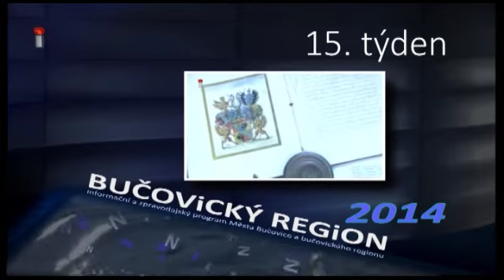00 15BR 2014